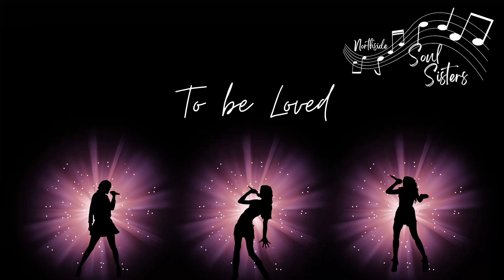NSSS Cover of True Friend from Muriel's Wedding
Northside soul Sister cover of True Friend from Muriel's Wedding from our 2023 Showcase - To be loved at the Morayfield Community Centre.

Love to the choir is about friendship, sisterhood and support. This year has been a tough one for the choir but with the tough times have come moments of joy, deep connection and lots of growth. They’re true friends.